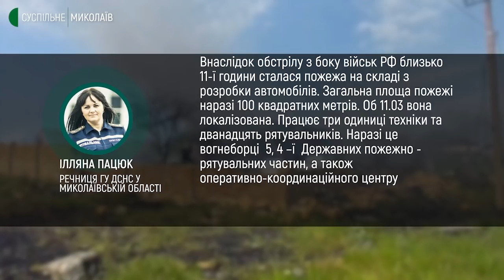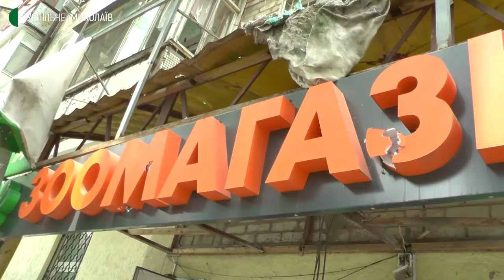І вдень, і вночі. Російські війська обстрілюють Миколаїв у будь-який час доби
Російські війська не припиняють обстрілювати Миколаїв. 12 та 13 травня знову під снарядами росіян опинилися Корабельний та Інгульський райони. Зруйновані житлові будинки, пошкоджені магазини та бібліотека. Деталі у матеріалі кореспондентів Суспільного.